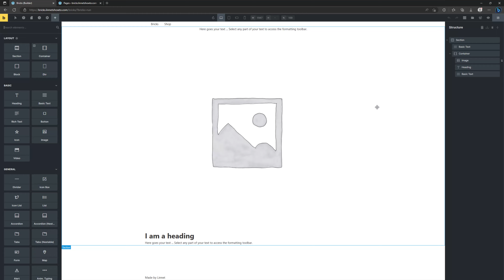How To Disable Footer On Specific Page Bricks Builder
My Specs
Computer
64 GB Kingston FURY Beast RGB DDR5-5600